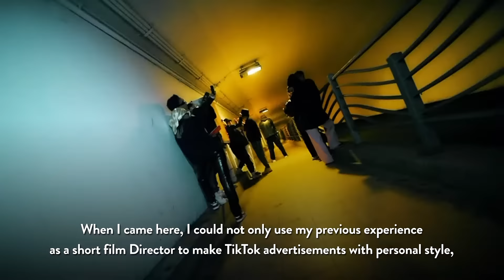Life after my Master’s – Lin Lidi (English Subtitles)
Since studying her Master’s in Film, Television and Creative Practice at UEA, Lin Lidi has been engaged in a variety of media positions including Film Festival Public Relations, Video Director, and MCN Content Operation. Now, as a Video Creative Planner she works at ByteDance, using her degree and previous experience as a short film Director to make TikTok advertisements with personal style. With her one-year Master’s study providing a combination of Film and Television theory, alongside how to better convey and realise her own personal interesting ideas through media and video, find out how Lin Lidi has been enabled to GoFurther with her Master’s degree.